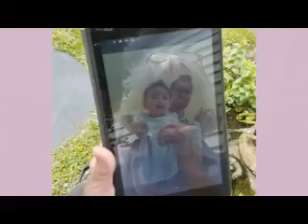Easter Egg Hunt 2020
Social Distancing Egg Hunt